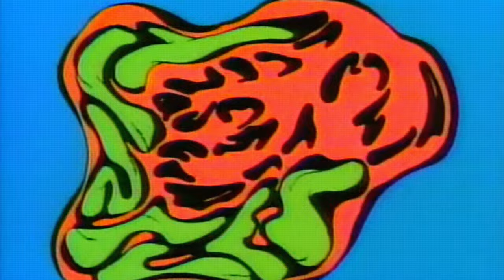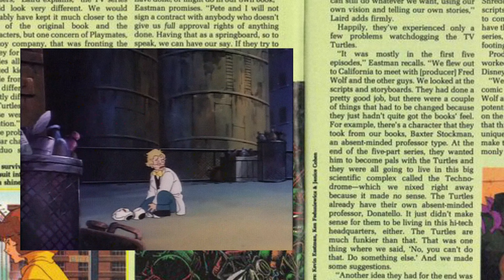Krang: The crawling brain from Dimension X - TMNT 87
In this video, we delve deep into the origins and development of this enigmatic character, uncovering surprising connections and hidden inspirations. This is the story of Krang, from the 1987 cartoon.

🎙️NARRATED BY
Spencer Mayo

🔖 Krang: The crawling brain from Dimension X  - TMNT 87 - CHAPTERS
00:00 Concept and Adaptation
02:30 Origin
07:11 Red Sky Seasons
11:01 Further appearances and legacy